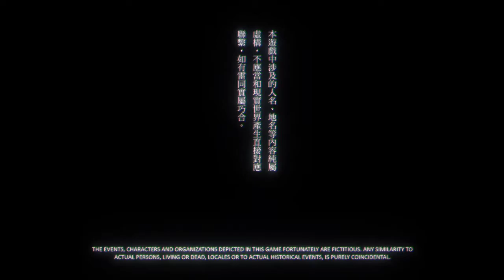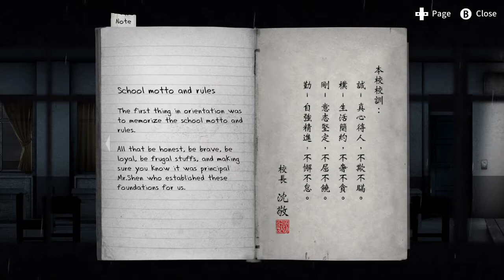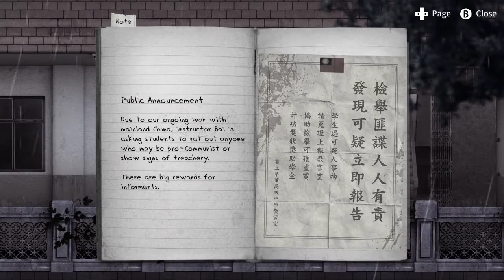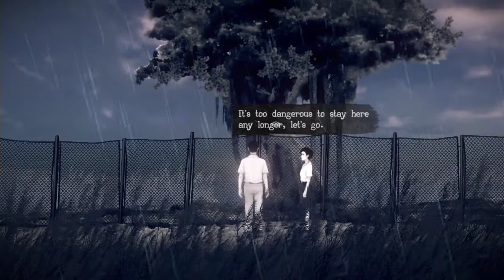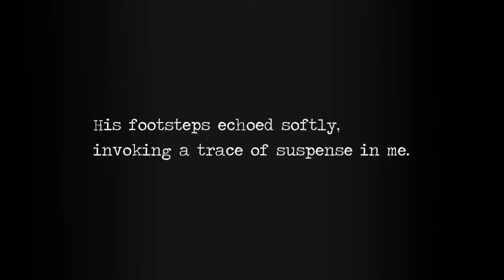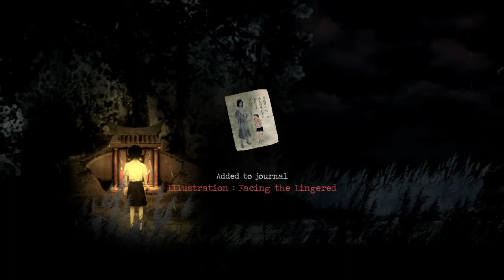[ DETENTION ] Demo (Nintendo Switch)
Thank you!!/¡¡Gracias!!